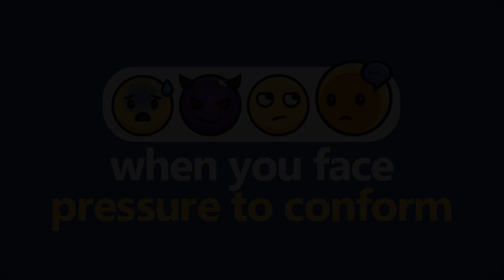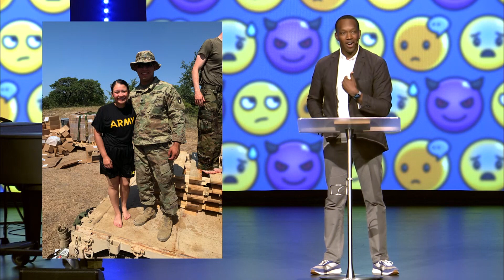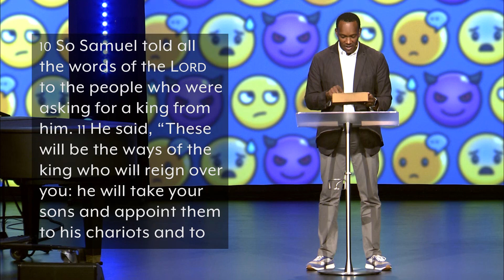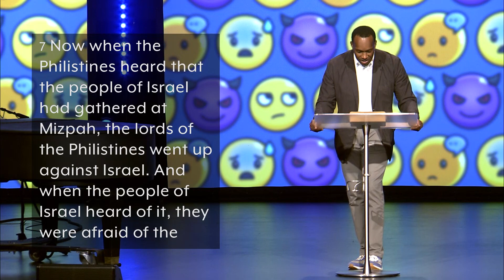When You Face The Pressure To Conform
1 Samuel 8:1 And it came to pass, when Samuel was old, that he made his sons judges over Israel.
1 Samuel 8:22 And the LORD said to Samuel, Hearken unto their voice, and make them a king. And Samuel said unto the men of Israel, Go ye every man unto his city.